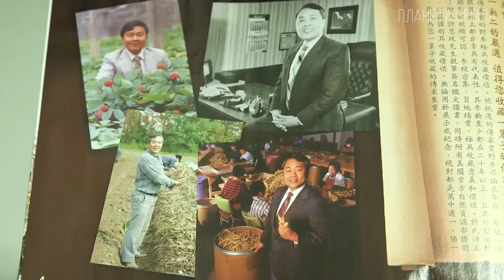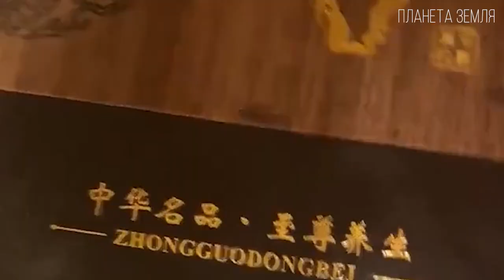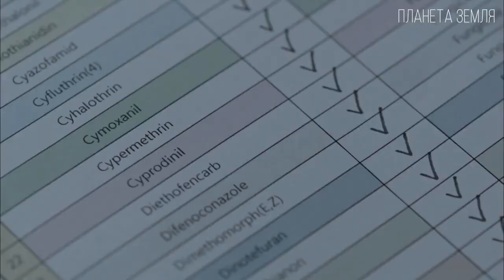Интересные факты про растения. Панацея от всех болезней - это Женьшень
Женьшень настоящий,  дар богов, божественная трава, человек-корень каких только названий человечество не давала этому растению.